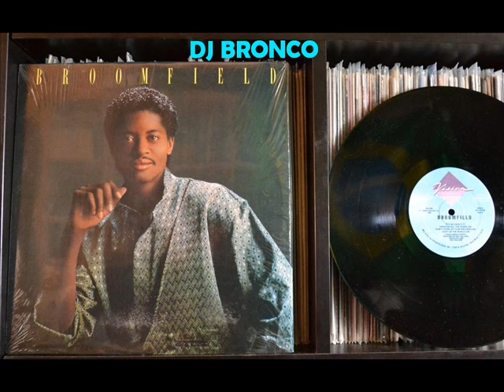BROOMFIELD * DON'T COVER UP YOUR FEELINGS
DJ BRONCO presents BROOMFIELD * DON'T COVER UP YOUR FEELINGS
Modern soul Funk from Florida Miami